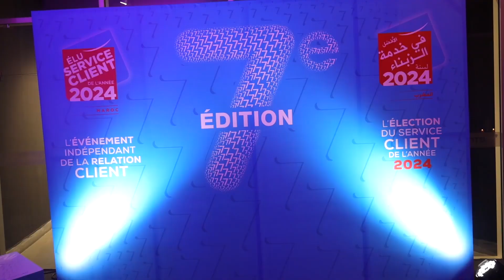SoGé | Isabelle HAOUCH nous parle du titre Élu Service Client de l'Année Maroc 2024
Isabelle HAOUCH, Directeur de la Business Unit SoGé nous parle du titre Élu Service Client de l'Année Maroc 2024 lors de la 7ème cérémonie remise des prix.

La presse parle de l'Élection du Service Client de l'Année Maroc 2024

Élu Service client de l’Année Maroc.